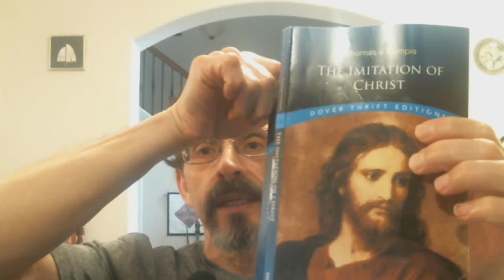Prayer Meeting 4/8/2020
Meeting for GBC